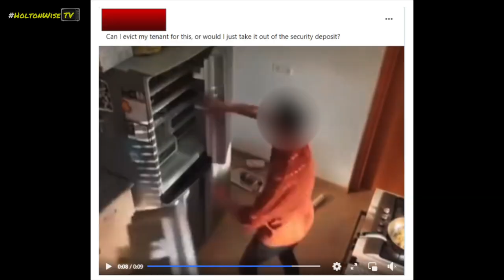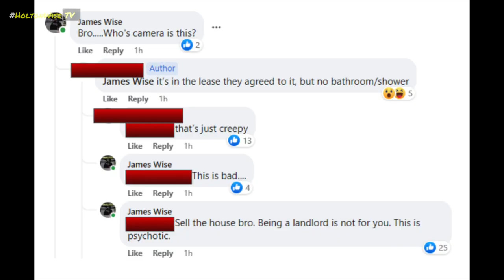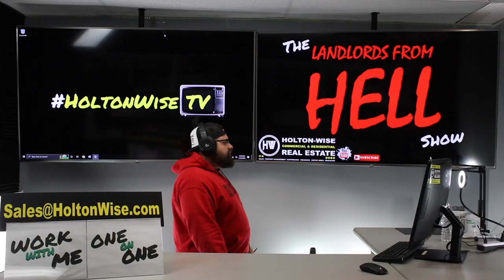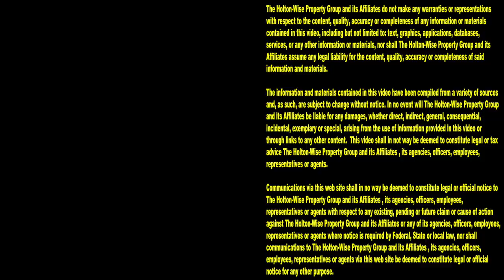Shocking! Tenant goes ApeSh*t in House but the Landlord is the Real Psycho! | Landlords From Hell 23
The footage you are about to see is shocking. What we have for you on the 23rd episode of The Landlords From Hell Show is a tenant caught on camera going crazy inside of his kitchen. This tenant starts kicking and destroying everything in sight. This tenant is a complete animal. Truly a horrible tenant. Tenants destroying their landlords property are every landlord's worst nightmare. However, none of that is the shocking part. Bad tenants acting like idiots isn't the real story here. The real story, or should we say the shocking part of the story, is the fact that live footage of this tenant damaging his house exists in the first place. Ya see, what we have here is a landlord who installed cameras all over their tenants house. During the show, millionaire landlord James Wise explains why installing cameras inside of your tenant's home is completely psychotic. Any landlord who feels the need to watch their tenants 24/7 is a complete lunatic who gives all landlords a bad name. Slumlords who engage in appalling behavior like violating their tenants right to privacy inside of their homes should sell all of their rental properties and exit the real estate business. Real estate investing is not for everyone. If you are a landlord who thinks watching the inside of your tenants homes whenever you want to is a good business decision, real estate investing is not for you.

📺 HELPFUL RESOURCES
Holton-Wise FAQ